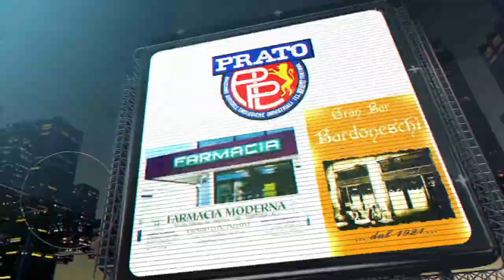Lavagnese vs HSL Derthona: intervista a Zerbo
Lavagnese vs HSL Derthona: intervista a Zerbo (produzione RadioPNR)